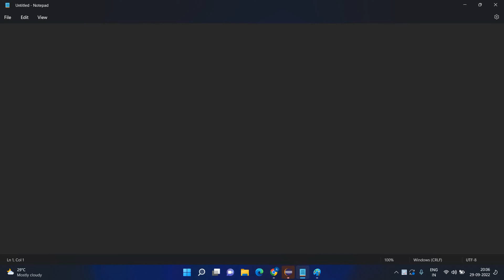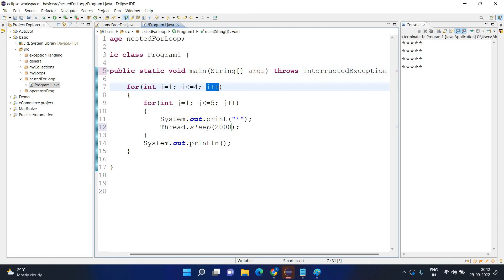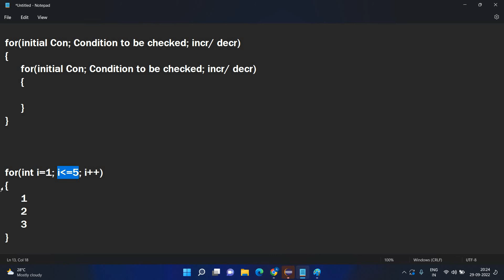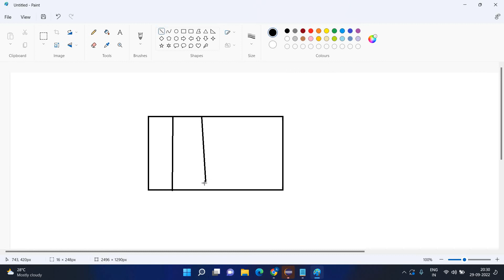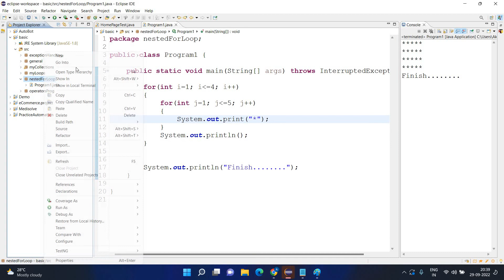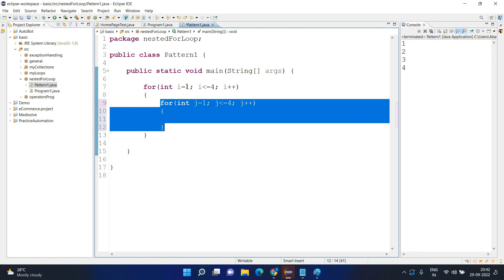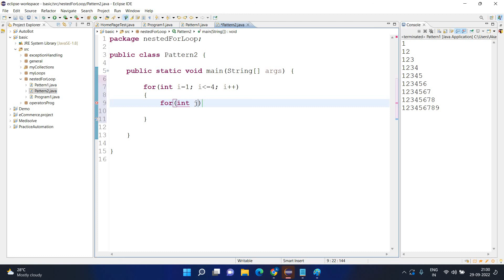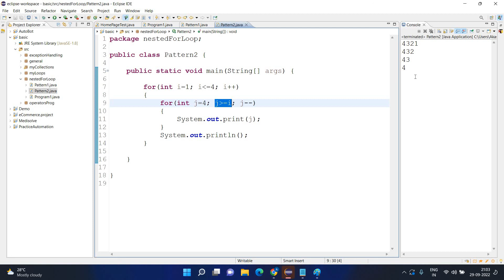Session - 19 (Nested for loop based programs)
In this video, you can understand:
Different pattern programs are based on nested for loop.